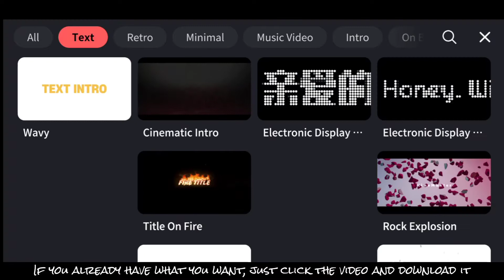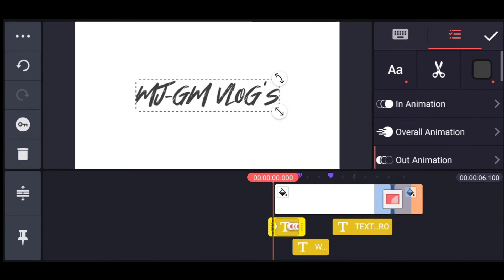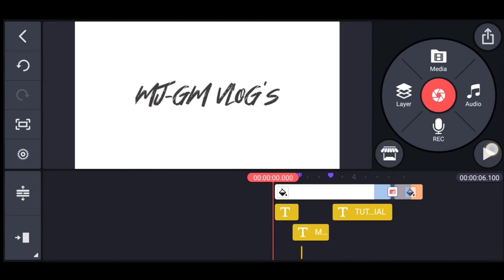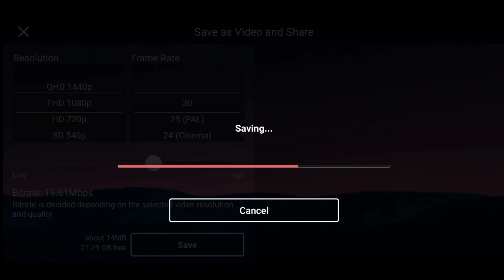KINEMASTER 5.0 New Features 2021 - No Watermark - Do You Have a Hard Time Making An Intro?|TUTORIAL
TIPS HOW TO MAKE INTRO TUTORIAL IN KINEMASTER 5.0 NEW FEATURES 2021

KINEMASTER 5.0 New Version 2021 No Watermark Intro | Do you have a hard time making an intro?|TUTORIAL|

BEST YOUTUBE INTRO /OUTRO FOR YOUR YOUTUBE VIDEOS

Smart by LiQWYD & Carl Storm

🎵 Track Info:

Title: Smart by LiQWYD & Carl Storm